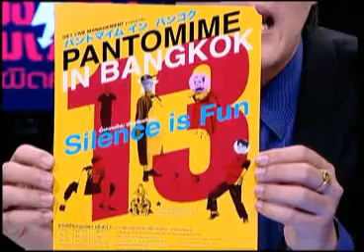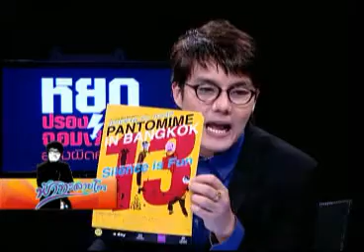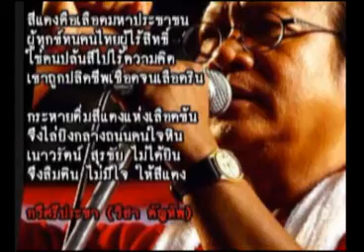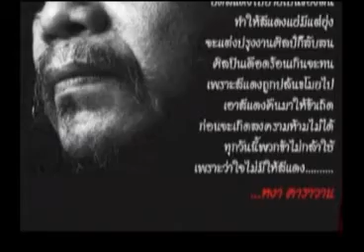ฟ้าทะลายโจร 27 06 55 เบรก2